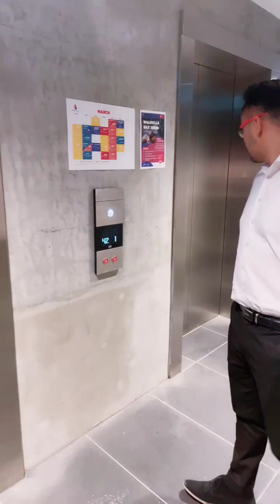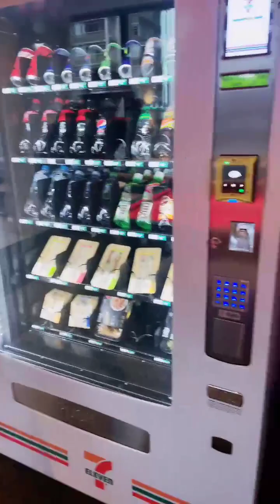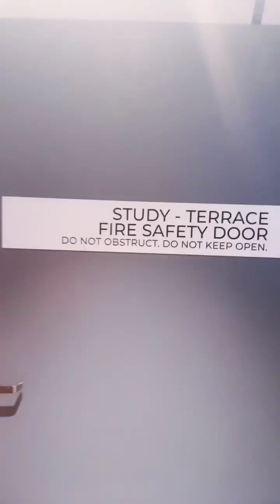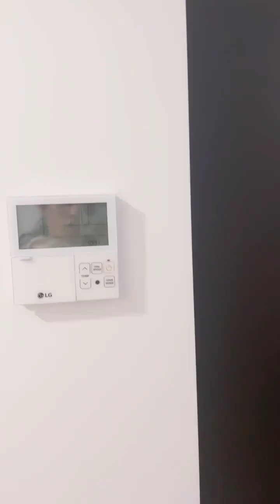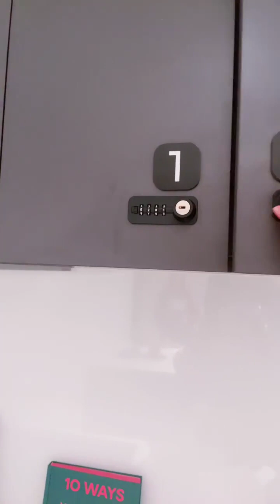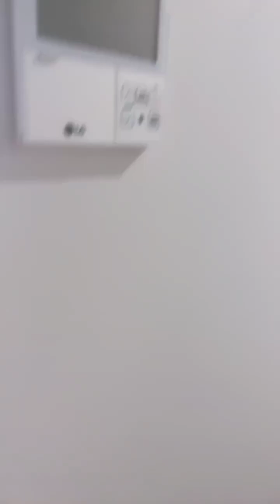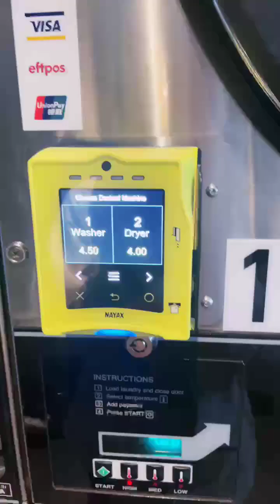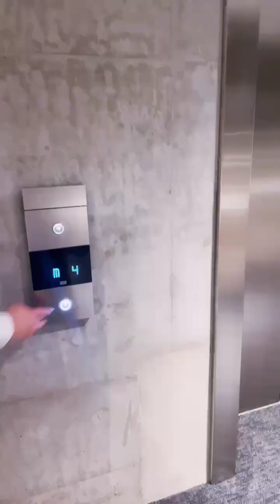The Cheap Student Accommodation In Melbourne - UniLodge Melbourne Central [Room Tour]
In this video, we will show you all the details of UniLodge Melbourne Central under the guidance of the apartment staff. From the generous common spaces to the interiors of every room, you can experience the most authentic message with our Room Tour service while sitting in your home.

Chapter
0:45 Gym
1:53 Studio
3:44 Balcony
9:25 Studio Long
12:16 6 Bedroom Apartment
18:08 Communal Spaces